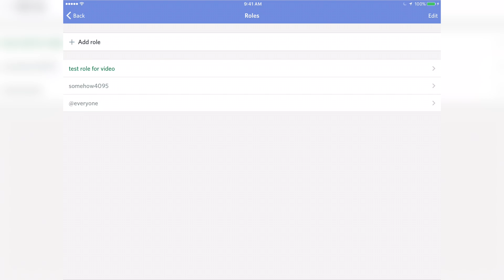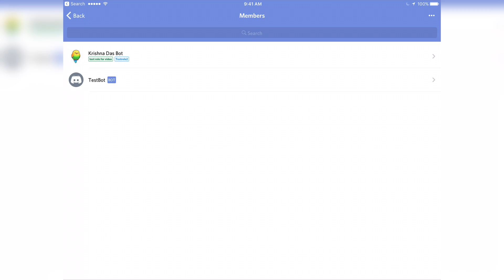How to Add/Delete Roles to Users in Discord iOS/Android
This video is going to show you how to add roles to users on Discord iOS/Android.